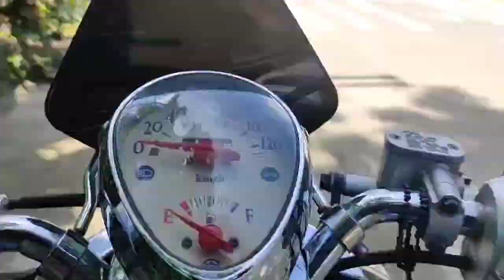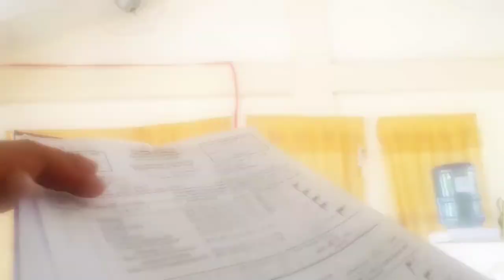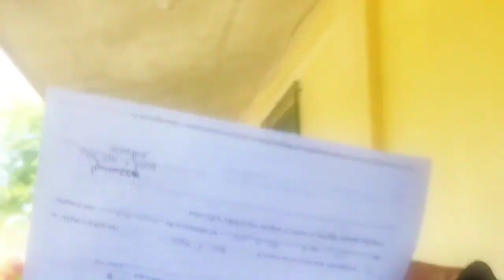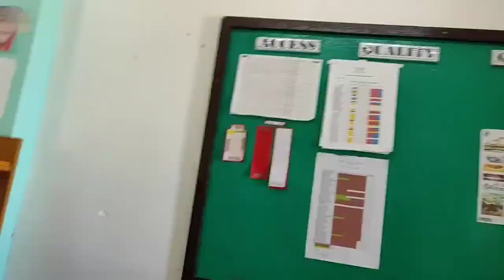PAANO KUMUHA NG FORM 137 ng STUDENT + HOME VISITATION